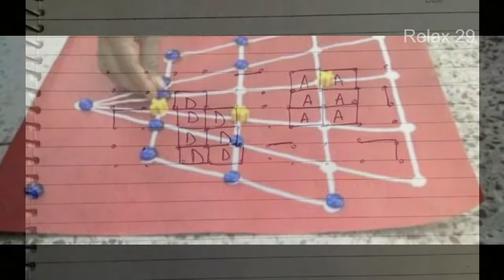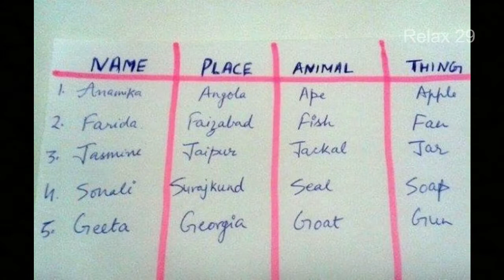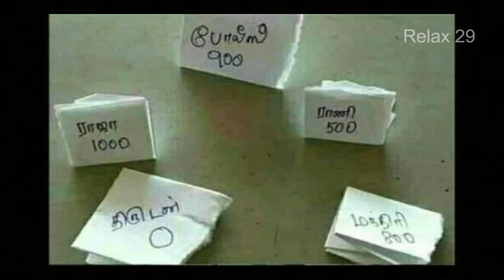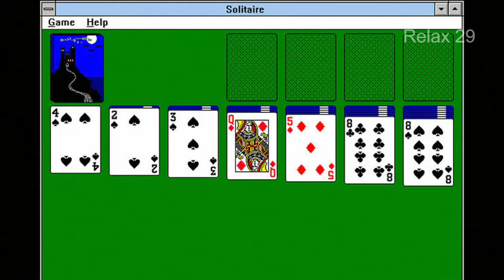Childhood Memories - Part 3(Games) - மலரும் நினைவுகள் (80s and 90s Kids (Games)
80's and 90's kids Games - childhood Memories in tamil

Malarum ninaivugal Games